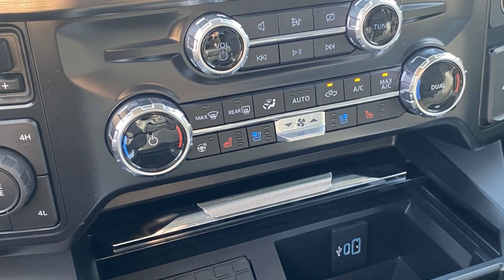2024 Ford Super Duty F-350 SRW XL Anniston, Gadsden, Heflin, Oxford, Birmingham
2024 Ford Super Duty F-350 SRW XL 1FT8W3BM3REE27031 Video

To schedule a test drive in this 2024 Ford Super Duty F-350 SRW XL, call us at or stop by our showroom located at 1507 S Quintard Ave, Anniston, AL 36201.

This 2024 Ford Super Duty F-350 SRW XL is full of phenomenal features such as: